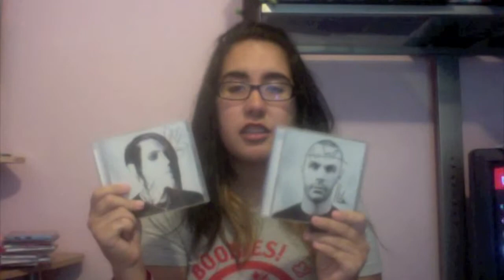TAG: Concerts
This is just a cool little idea I had. I'm not tagging anyone in particular, so feel free to do it if you're interested! :)

QUESTIONS:

- What was the last concert you attended?

- What bands have you seen in concert most, and how many times?

- Do you have any setlists? From which bands?

- Are there any CDs in close proximity to you? Which ones?

- What band are you in the mood to see live right this second?

- Have you ever been on a tour bus?

- Have you ever partied with a band?

- How many towns have you seen concerts in?

- How many venues have you seen bands play live in?

- Which CD are you addicted to at the moment?

- Who is one band that you used to like, but now you can't stand?

- Have you ever been on anyone's gust list? Who's?

- Last band person you got a picture with?

- Do you consider yourself a groupie?

- How old were you when you went to your first concert?

- Which artists haven't you seen yet that you want to see?

- What band do you own the most merch of?

- Do you ever do anything crazy at shows?

- What are your favorite venues to go to shows at?

- What band do you have the most performance pictures of?

- Would you ever get a tattoo representing a band?

- How many concerts do you average a year?

- Upcoming shows?